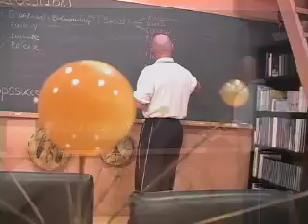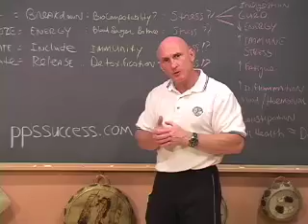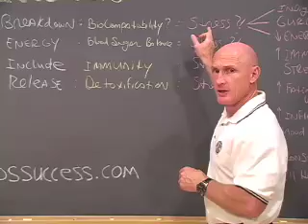Paul Chek on Digestion: Bio-Compatability of Foods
If a food is not easily digested genetically or due to various forms of damage you cannot assess and absorb the nutritive properties of food.

for Paul's speaking schedule, to browse his accredited home study courses, a listing of CHEK practitioner in your area or simply to read one of paul's dozens of published articles.

Cancer, autoimmune, arthritis, digestive, colon, stomach, cardiovascular immunity health disease